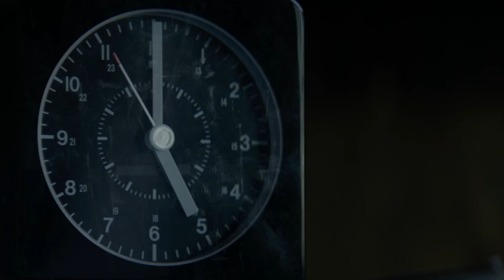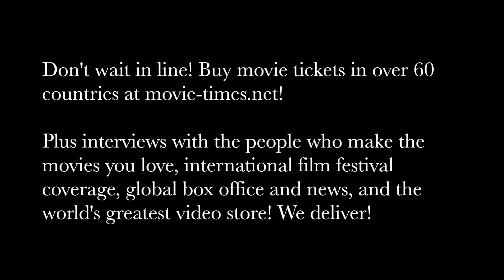Diane Lane: SERENITY